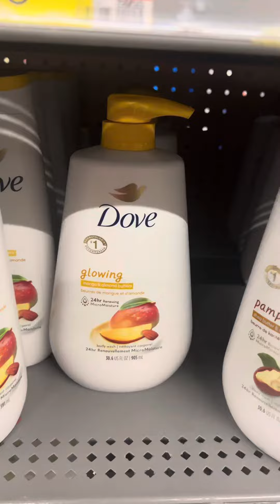Shop with me and my daughter’s at Walmart.